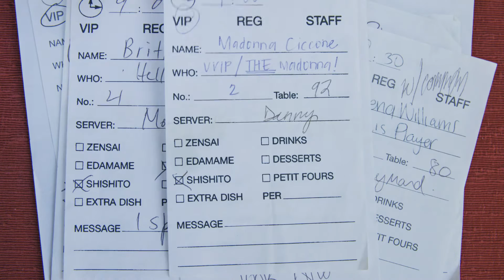La Ribollita: da chef di Hollywood a super zuppa | FOOBY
Nel ristorante Nobu di Robert De Niro a Los Angeles ha cucinato per grandi star come Madonna e David Beckham e ha festeggiato party selvaggi con il rapper Busta Rhymes e le sorelle Hilton. Quando il principe ereditario del Katar lo ha voluto come cuoco privato per la sua villa da 65 milioni a Hollywood, per Fabian Zbinden è stato improvvisamente troppo. Abbandonato il mondo sfavillante del glamour, è tornato in Svizzera. Un anno dopo si è messo in proprio, come imprenditore di zuppe nel suo piccolo foodtruck.